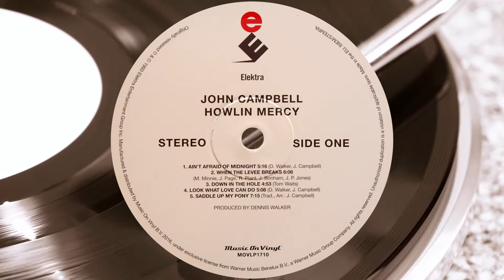John Campbell - Down In The Hole (vinyl: Ortofon SPU, PTP Solid12 (Lenco), Graham Slee Accession)